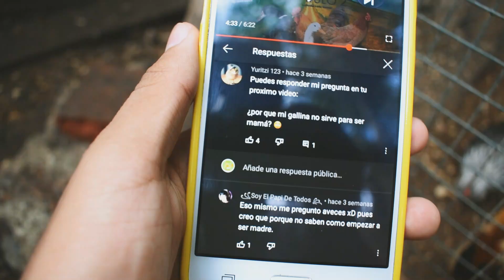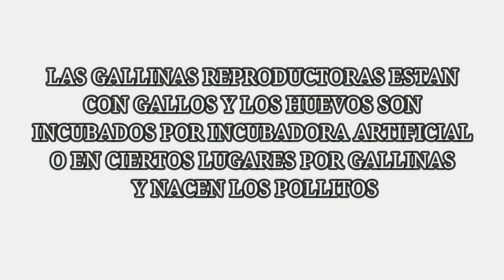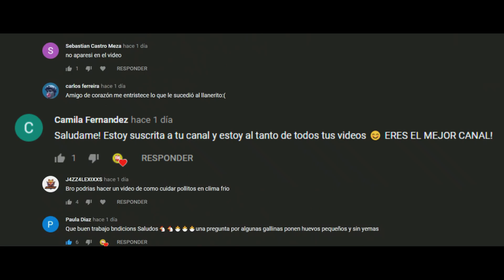Porque mi Gallina no sirve para ser Madre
Por que algunas gallinas no son buenas para ser madres o aun peor son malas madres y llegan a causar perdidas.
Quédate en este video para saber que hacer en estas situaciones

➤ PAGINA OFICIAL DE FACEBOOK (SOLO PUBLICACIONES)

No te vayas sin revisar otro de nuestros videos mas populares que pueden ser utiles para ti:

Le quiero dar gracias a Dios y a todos ustedes que ya somos mas de 252 Mil suscriptores.